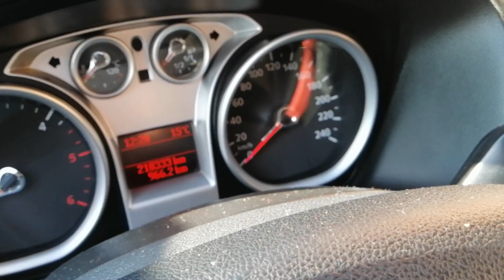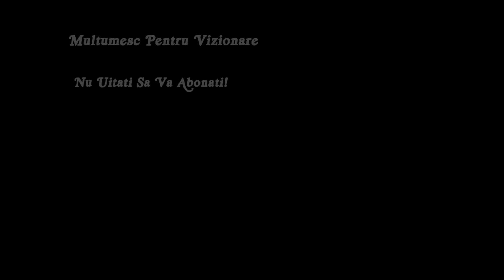Voi v-ati schimbat anvelopele de vara cu cele de iarna?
Ai nevoie de piese auto? Eu le cumpar la pret bun de aici

Voi v-ati schimbat anvelopele de vara cu cele de iarna? Iarna se apropie iar autoturismele noastre trebuie pregatite si echipate corespunzator. In consecinta eu mi-am pregatit masina asa cum trebuie doar ca nu am facut un lucru si anume nu am fost sa schimb cauciucurile.
Asa ca astazi m-am hotarat sa merg la vulcanizare si sa renunt la cauciucurile de vara si sa le montez pe cele de iarna.